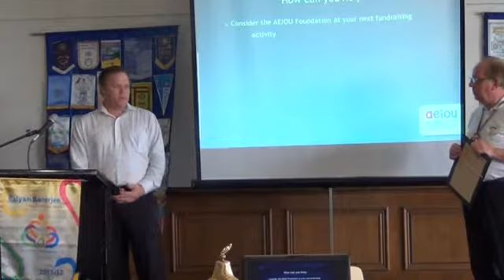Michael Brazier AEIOU Part 3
Michael Braziers presentation to rotary Club Hope island